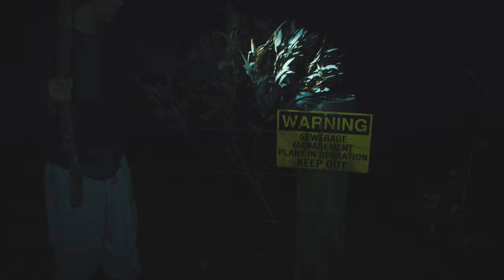North Coast Adventures | Dunes, Goons and Dolphins Ft.Jump Squad Crew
Weekend on the dunes of North coast New South Whales. Nothing better then to build your own den in the wilderness with a fire. Anyone spot the dolphins?

► Music used in this video ♫
- Walking Stick - The Painted Pianos
I appreciate your support by liking and commenting on this video!